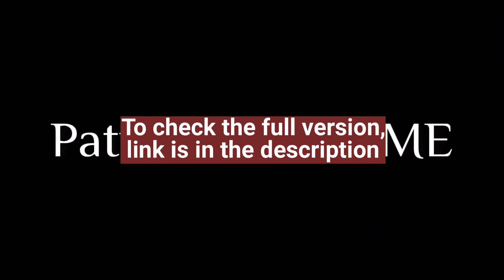Why is it important for politicians to support the separation of church and state?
We talk about politics and separation of church and state with firebrand atheist activist David Silverman.
Firebrand atheist activist David Silverman is the former President of American Atheists. He returned to Secular Jihadists to talk about the allegations that led to his leaving American Atheists, working with the UN to save the lives of ex-Muslims and others persecuted in oppressive countries, the current state of the movement, his plans for the future, and a really interesting discussion about Falun Gong. Check it out.